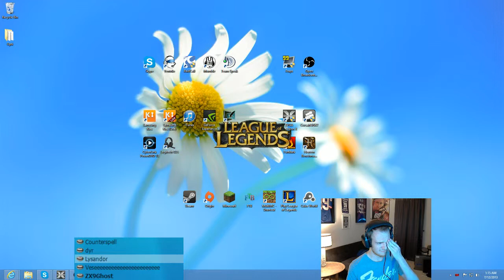League of Legends - Ranked 5's Team - Provisional Game 2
I play as Jayce in top lane for this game.